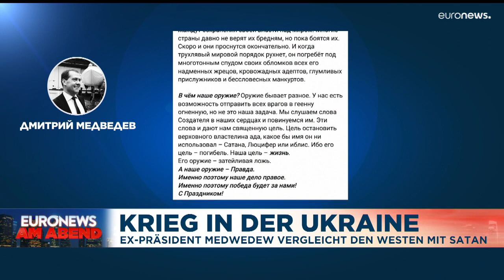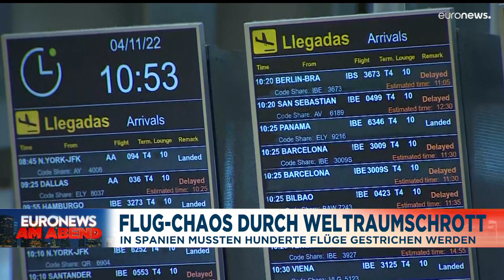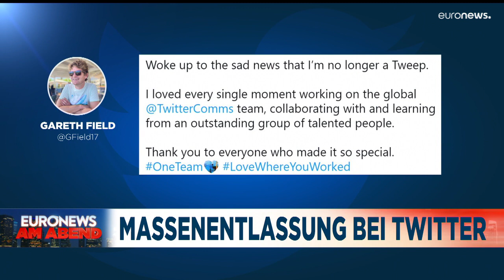Nachrichten des Tages | 4. November - Abendausgabe